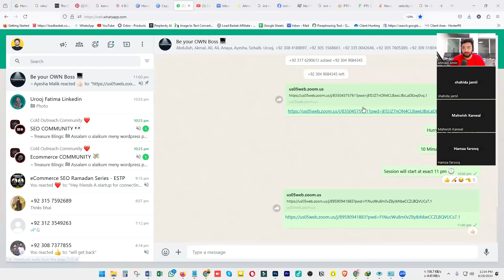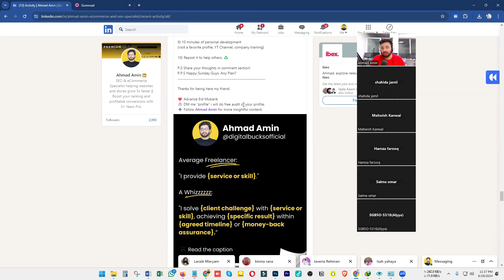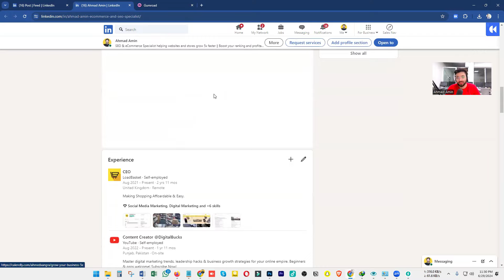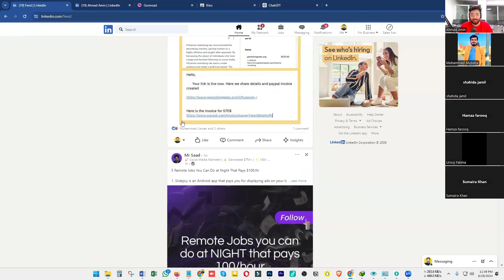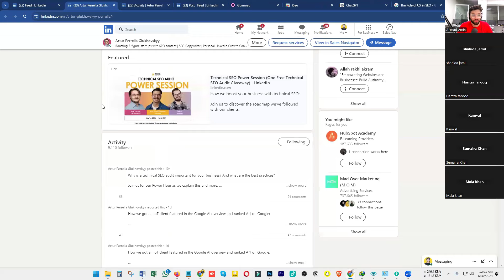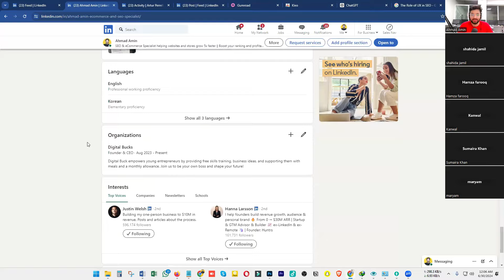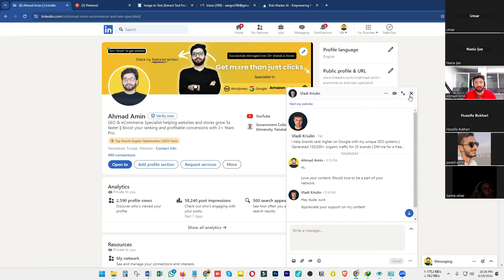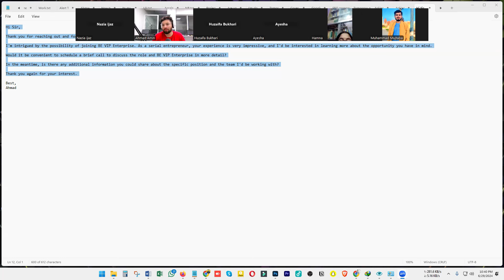LinkedIn Personal Branding & Client Hunting Masterclass by Ahmad Amin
Welcome to our LinkedIn Client Hunting series!

In this video, we dive deep into advanced strategies to find and engage potential clients on LinkedIn. Learn how to leverage LinkedIn's powerful tools, craft compelling messages, and build meaningful relationships that drive business growth.

Whether you're a seasoned professional or just getting started, this module will provide you with actionable insights and techniques to elevate your client acquisition game.